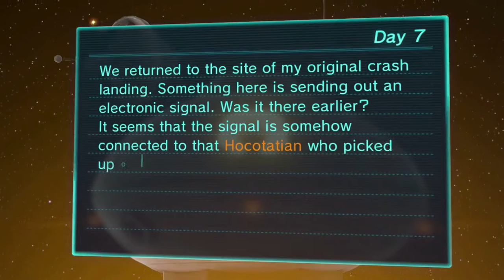Pikmin 3 - Day 7 - Back to Where it Started!